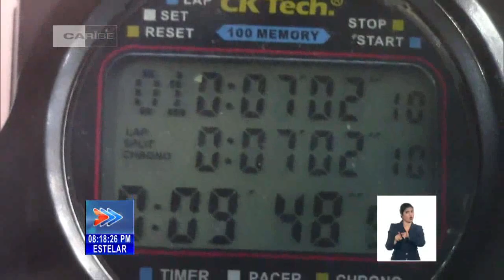Panorama Deportivo en el Estelar de Cuba: 22/11/2023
Este miércoles Cuba conquistó una medalla de plata en los Juegos Parapanamericanos Santiago de Chile 2023. Detalles de esta y otras noticias del apasionante ámbito del Deporte en Panorama Deportivo en el Estelar de Cuba este miércoles 22 de noviembre de 2023.